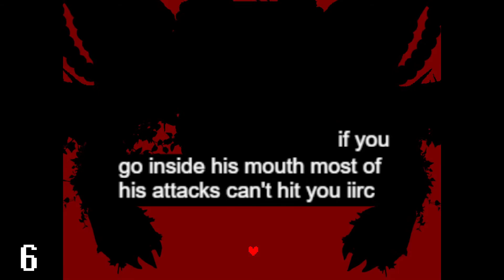Four Players VS Flowey - [Undertale Together]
Surprise! It literally took a whole hour.

♦ 👁 Nubs!

Reaction Images of Us ► Jangleforks, Batspid2, JellySmappa!

Mods ►
♦ Custom Dialog Edits by Laura
♦ Sprites by Maddie, Spiffy, Nubs